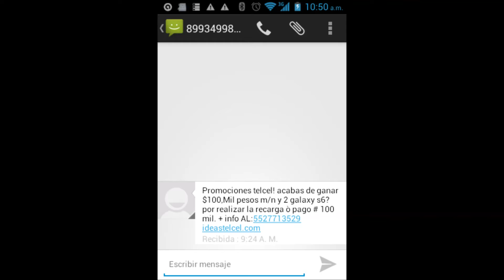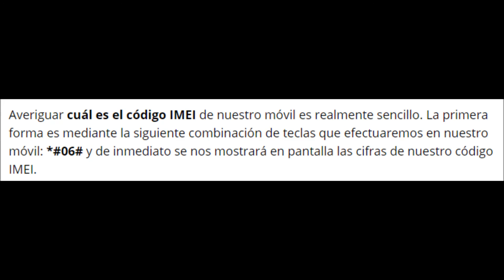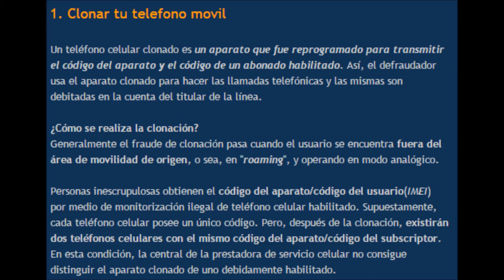Fraude Telefonico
Este es una grabación que realice de una llamada telefónica de un estafador. Se inicia a partir de un mensaje de texto que me llego al celular de que soy ganador de un premio te Telcel.